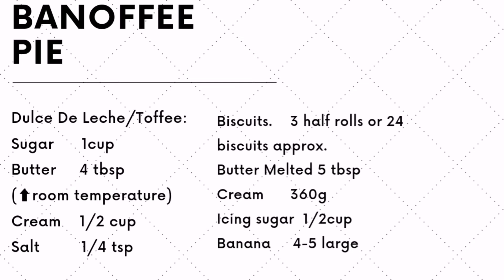Yummiest banoffee pie recipe you never seen before|banoffee dessert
This banoffee pie recipe is amazing with no use of condensed milk.It is best recipe of banoffee pie rich with toffee & banana taste. All that you can make easily at home.
Worth try recipe.